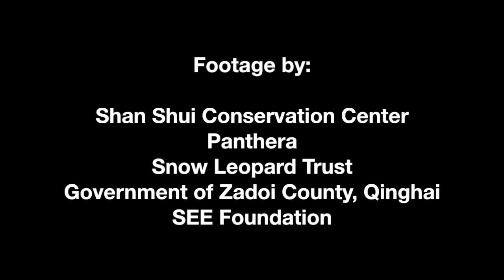Snow leopard and North Chinese Leopard trapped in camera